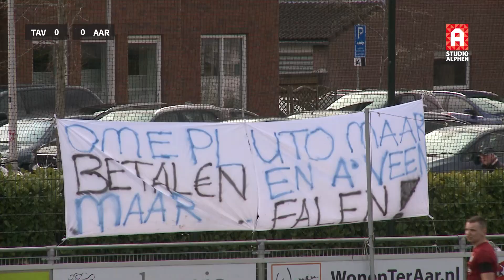Samenvatting TAVV - Aarlanderveen (zaterdag 7 maart)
Een uitgebreide samenvatting van TAVV - Aarlanderveen in de 3e Klasse A.